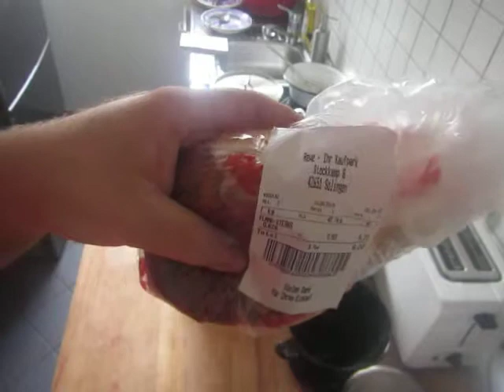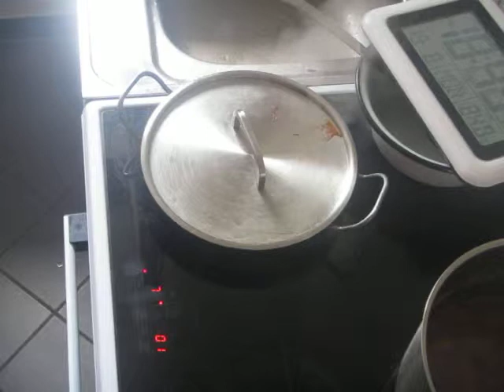cooking for women and eggs; 103